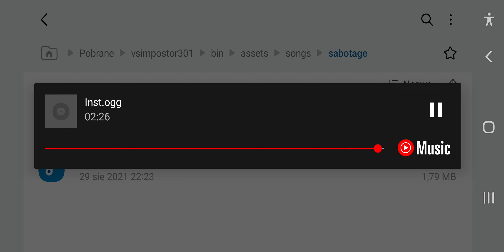Sabotage but its only Music